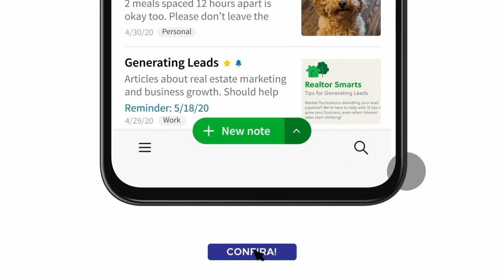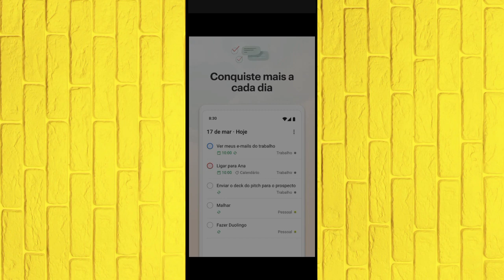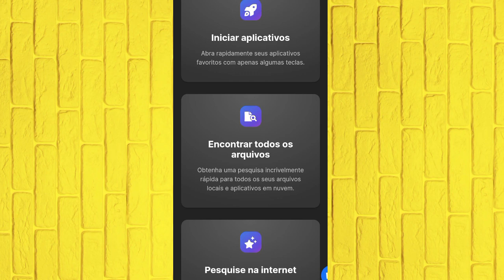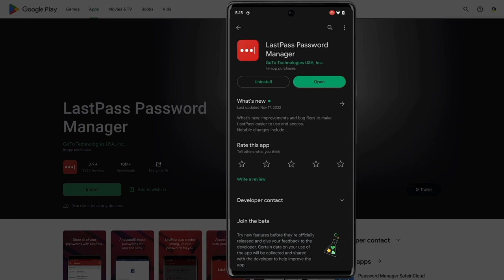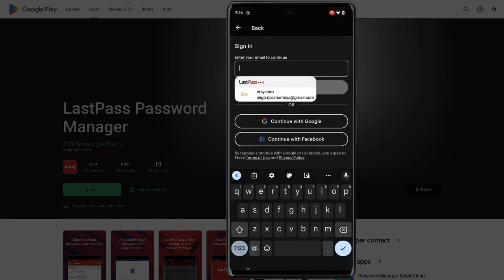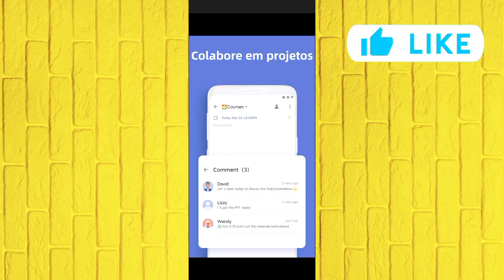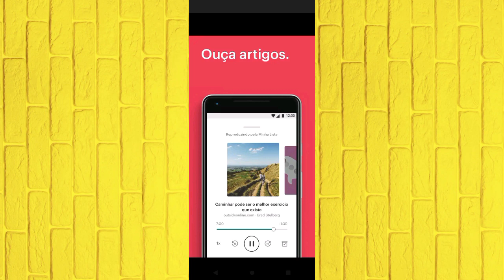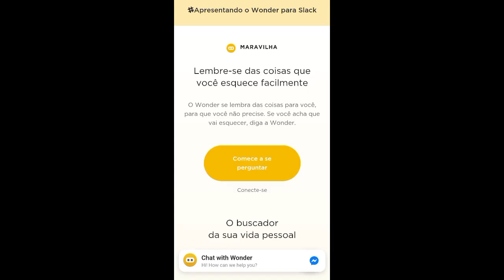11 APPS PARA MELHORAR A PRODUTIVIDADE EM 2023